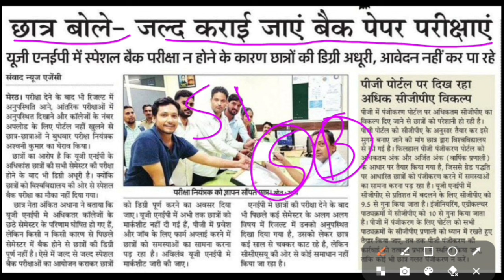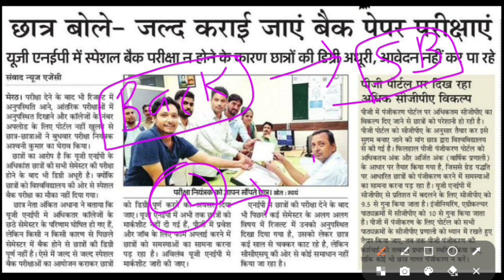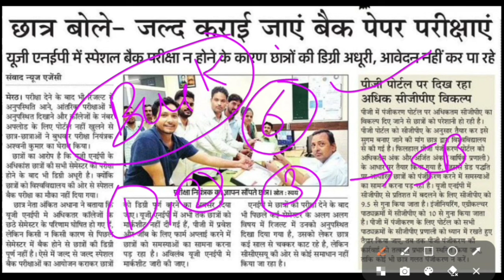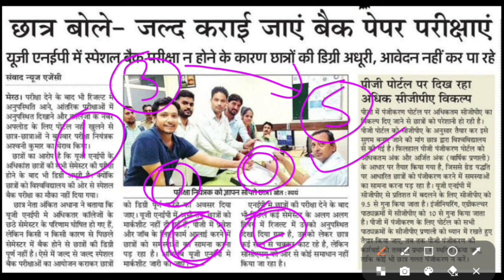CCSU Special back form 2024 | CCSU news update today